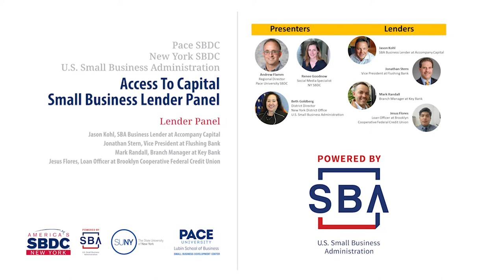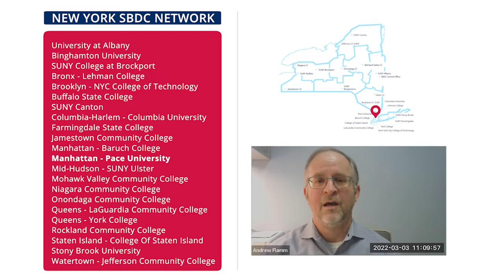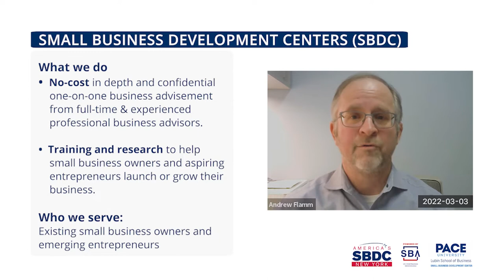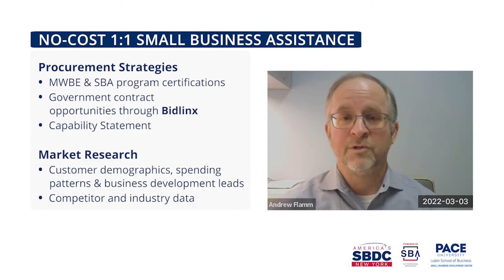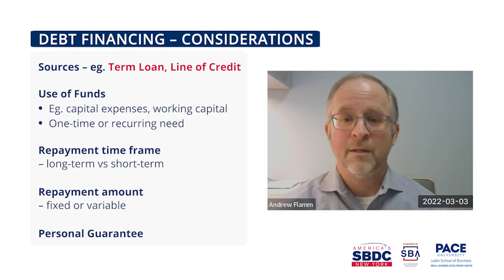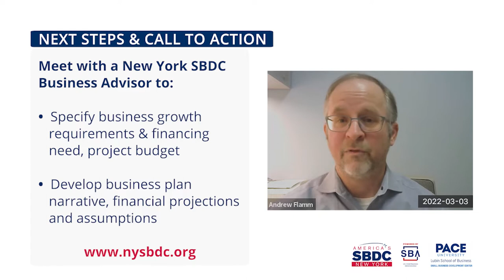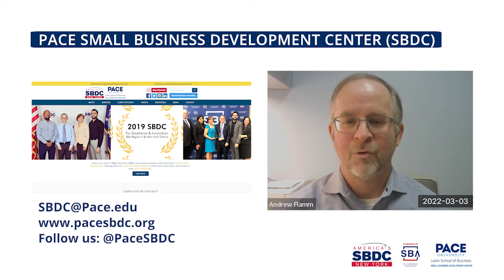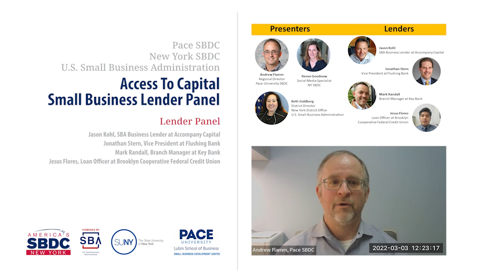Access to Capital: Small Business Lending Panel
Are you an existing small business owner or an aspiring entrepreneur in need of financing for your business? Whether you’re looking to expand your current operations or launch a new venture, this recorded Small Business Lender Panel will provide practical strategies to assess the source of capital that is best suited for your business needs and introduce you to key contacts to help take your business to the next level.

Panelists from Flushing Bank, Key Bank, Accompany Capital, and the Brooklyn Cooperative Federal Credit Union highlight:
• Their respective financing programs
• What they look for when evaluating a loan application
• Typical loan terms
• Documents needed to apply

This session includes a review of the SBA’s 504 and 7(a) loan programs and is moderated by Beth Goldberg, District Director of the SBA’s New York District Office, and Andrew Flamm, Regional Director of the Pace SBDC.

Following the panel discussion, attendees had the opportunity to meet with the panel of lenders, as well as the SBA and Pace University SBDC, in Zoom breakout rooms. This portion of the session is not included in this recording.

Hosted by the Pace University Small Business Development Center (SBDC) and the U.S. Small Business Administration's New York District Office (SBA).

The Pace SBDC is part of the New York Small Business Development Center (SBDC) network of 22 campus-based centers and outreach offices located across New York State.

The New York SBDC is an SBA Resource Partner administered by the State University of
New York. Funded in part through a Cooperative Agreement with the
U.S. Small Business Administration.

Learn more about New York SBDC resources for small business owners and entrepreneurs at nysbdc.org